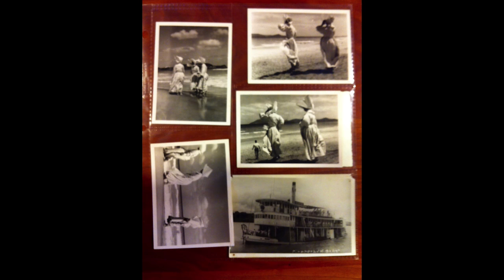“You Are An I”: On Elizabeth Bishop | Woodberry Poetry Room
Pulitzer Prize-winner Megan Marshall presents passages from her biography Elizabeth Bishop: A Miracle for Breakfast (Houghton Mifflin, 2017) and discusses how she developed the innovative structure of her book. Interspersing her remarks with audio clips from the Woodberry Poetry Room’s recordings of “In the Waiting Room” and “Santarem,” Marshall offers new contexts for understanding these key works as both political and personal statements.  Introduction by Heather Treseler.

Date: February 27, 2017, at the Edison Newman Room, Houghton Library, Harvard University.